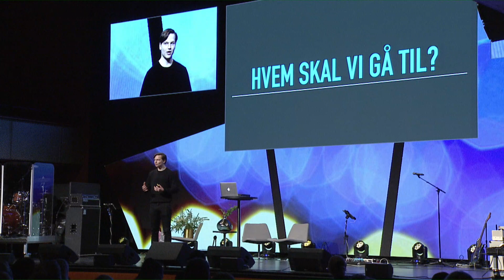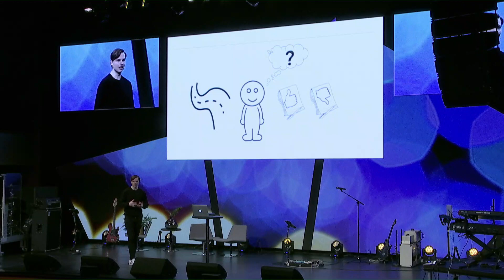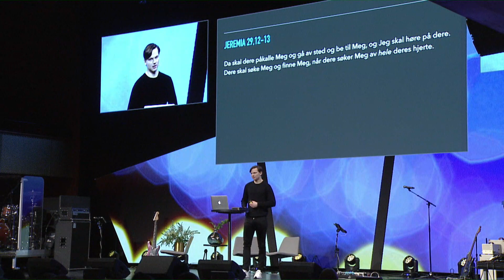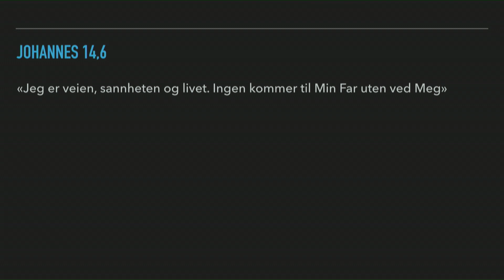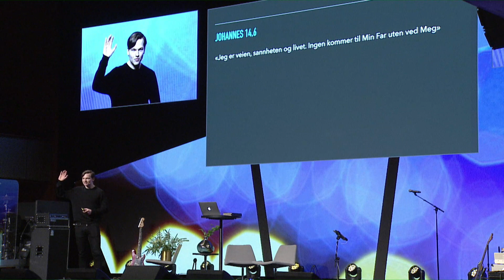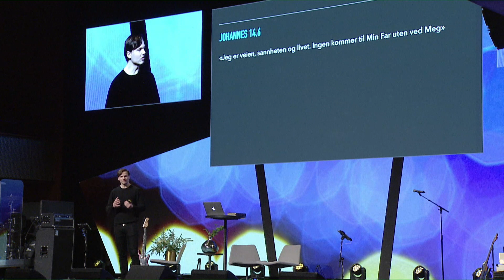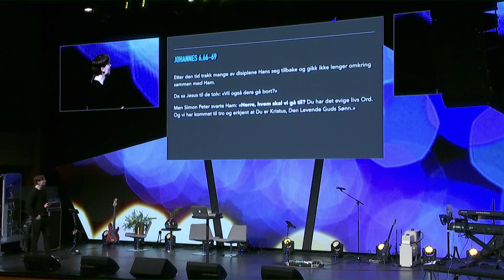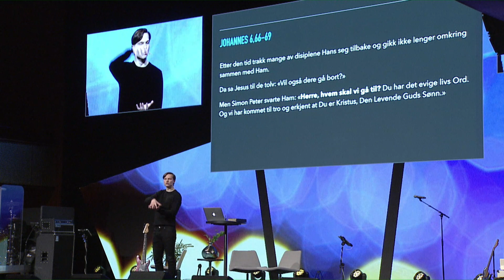STORSAMLING DAMER I BYEN 22.01.2019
Hør varaordfører Jørgen Kristiansen og Tone Ringøen Baller i deler av sofapraten, samt hør apell av Andreas Fjellvang.